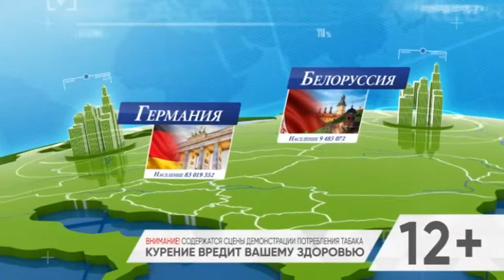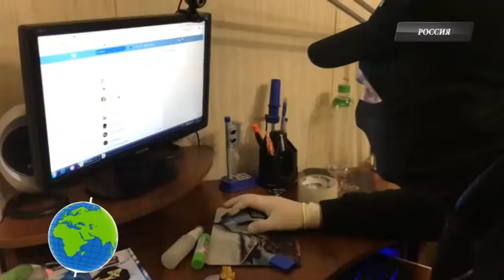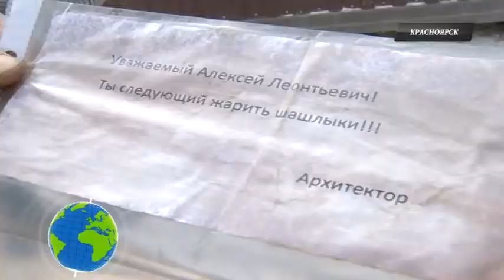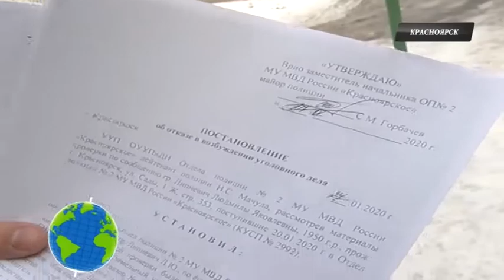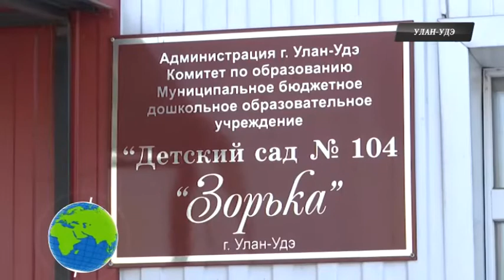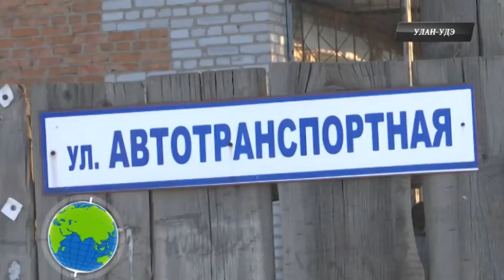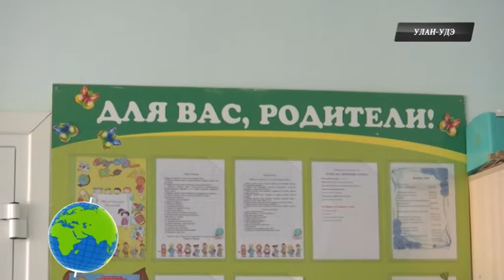"Середина Земли. Россия" от 19 февраля 2020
-Сбежавшая из карантина петербурженка принудительно возвращена в больницу по решению суда
-Оперативники ФСБ задержали двух подростков, подозреваемых в подготовке взрывов школ в Крыму
-Его буквально собрали по кусочкам". Спасенного в Приморье леопарда отправят на операцию в Москву
-В садовом товариществе под Красноярском между членами СНТ разгорелась настоящая война

В выпуске используется материал, предоставленный  RT RUPTLY